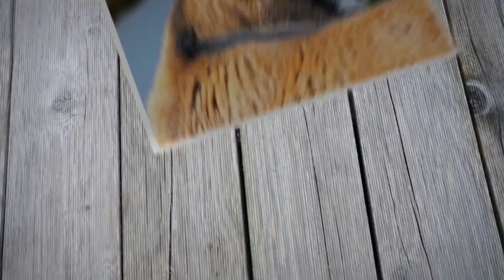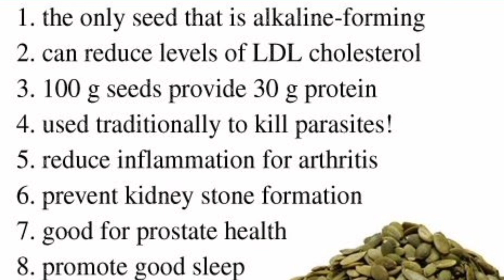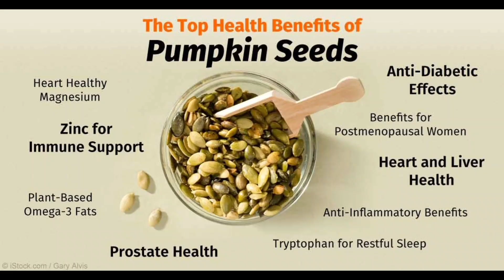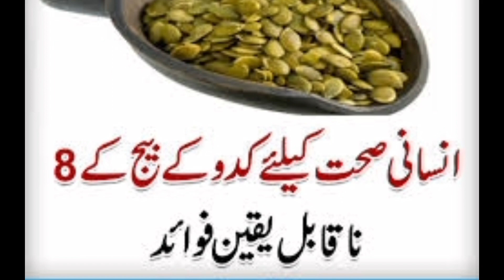What are the benefits of pumpkin seed ? Unlocking the Hidden Benefits of Pumpkin Seeds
What are the benefits of pumpkin seed?
Unlocking the Hidden Benefits of Pumpkin Seeds

Hey guys! In today's video we're going to explore the incredible nutritional properties of this little super food and how it can positively transform your health. Find out why pumpkin seeds are considered nature's true gems, packed with essential nutrients, antioxidants and fiber that boost the body's overall well-being.

Incorporating pumpkin seeds into your daily diet, whether as a delicious crunchy snack, added to salads, cereal or smoothies, is taking your health to a whole new level as part of your healthy and balanced diet. Don't miss this journey of knowledge and well-being, watch our video right now and discover how these little wonders can make a big difference in your life.

What are the benefits of pumpkin seed ? Unlocking the Hidden Benefits of Pumpkin Seeds#benefits of pumpkin seeds daily#what is the benefits of eating pumpkin seeds

Copyrights: All reserved by Sheeny's corner
Dr. Muhammad Ibrahim
New Story
Healthsubzwari